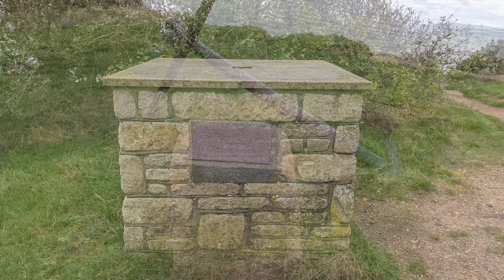Mellow Days Unfold # 3 | A November Walk At Lepe Beach | With Flute Music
The sun was shining and although cold and windy, it was a beautiful slow and simple walk to appreciate the sea and landscape and the birds drifting on the waves.

               The Calm of Night
           The sunset lightens up the sky,
           And the sea begins to crawl,
           Racing towards land it smooths it sandy bottom.

            Sea engulfs the mud pools,
           And washes out any creatures,
           It lashes against rocks trying to push them out the way.

           The seagulls glide through the air,
           Diving at fish that have surfaced to high;
           The orange sky fades,
           And the sea just calmly rolls,
           All night long it whispers away.

           Taken from my book a collection of poems called
          " The Words In my Mind " Written by Suzanne Hellawell